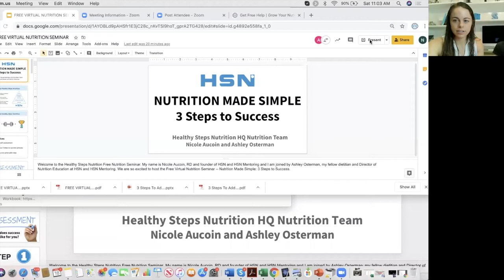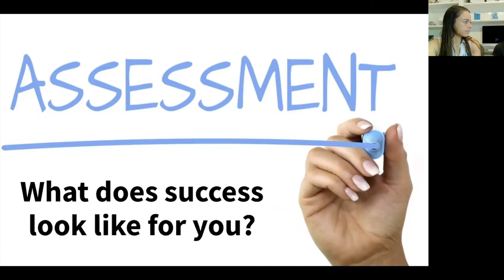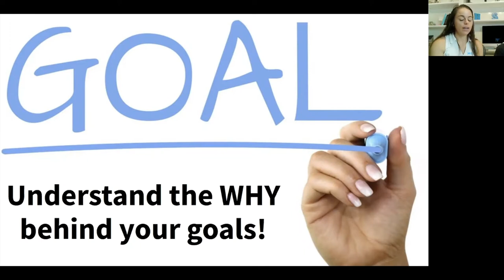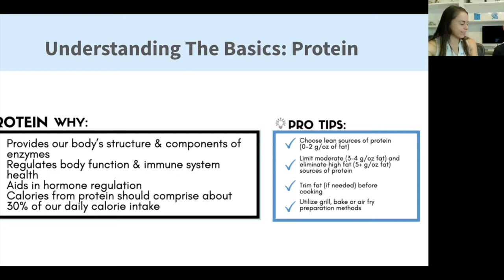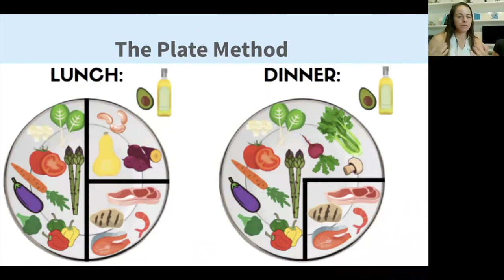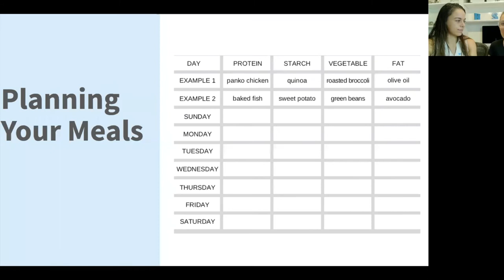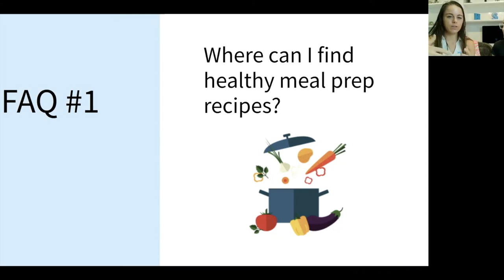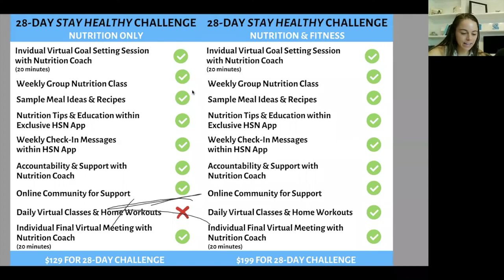Free Nutrition Seminar Recording with Nicole Aucoin and Ashley Osterman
At Healthy Steps Nutrition, we believe something as fundamental as nutrition shouldn't be complicated.

In this live recording, Ashley and Nicole discuss a simple 3-step process to get your nutrition on track after "falling off the wagon" during the coronavirus pandemic.

The seminar is about 30-minutes then we spend the next 30-minutes answering questions from attendees.

At the end, we discuss a brand-new virtual 28-day challenge that we are launching on May 4th.